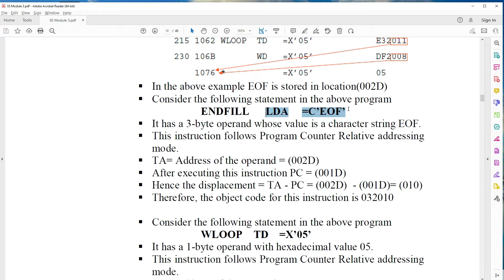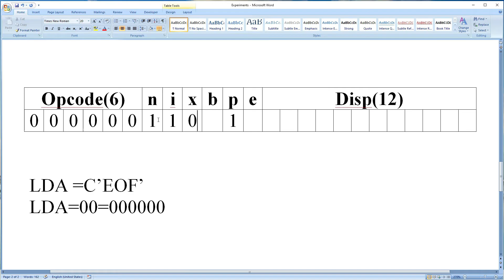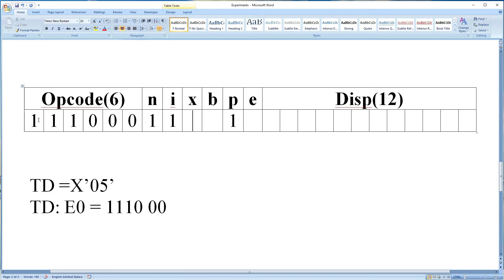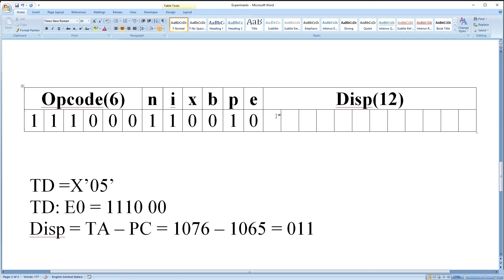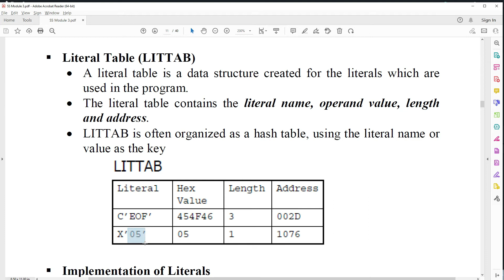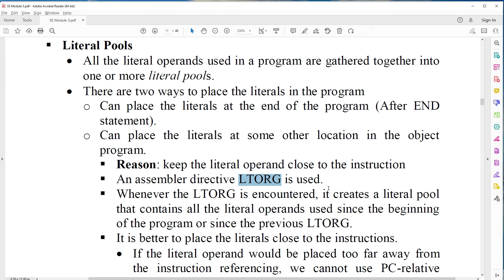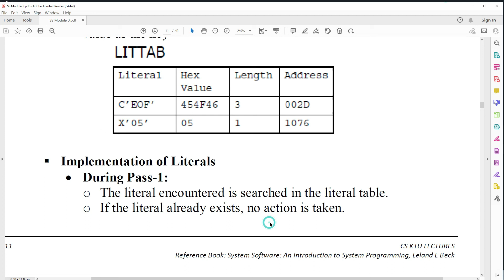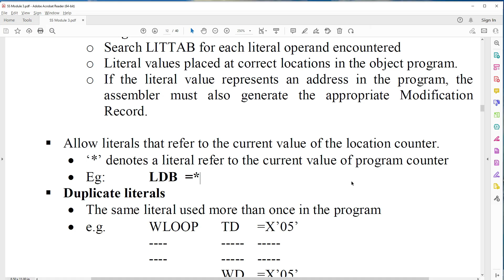Literals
System Software